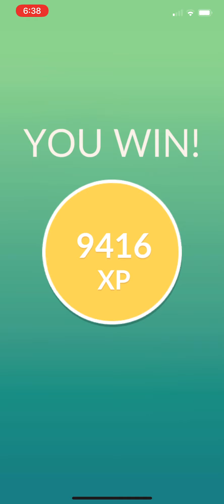Pokémon Go - Level 5 Raid - Cresselia